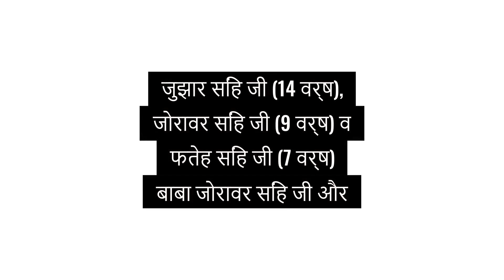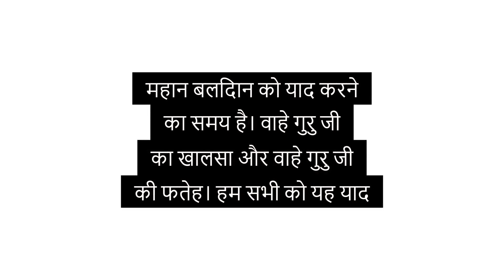4 sahibzaade a video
4 sahibzaade full movie in english,
4 sahibzaade movie songs,
4 sahibzaade a film,
4 sahibzaade all songs,
4 sahibzaade a song,
4 sahibzaade a video,
4 sahibzaade a name,
4 sahibzaade a gurbani,
4 sahibzaade scene